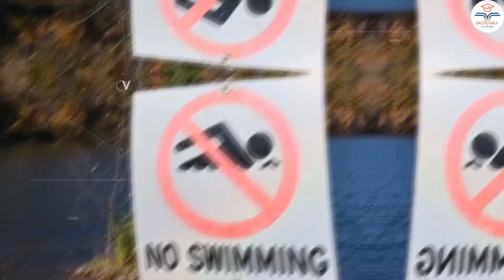इस झील के आस पास पत्थर की पक्षी मूर्तियां क्यों है 🤔😱। Facts only channel video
इस झील के आस पास पत्थर की मूर्तियां क्यों है 🤔😱। Facts only channel video

FACTS only video
facts video
facts
facts video
rahsy video
rahasy facts
rahasy facts video
पुरानी रहस्य वीडियो
पुरानी रहस्य वीडियो
फैक्ट्स हिंदी
हिंदी फैक्ट्स
hindi facts
factahindi
unbelievable facts
unbelievable
unbelievable facts video
factshindi
hindifacts

second channel:- @Rs_Ara_Gaming